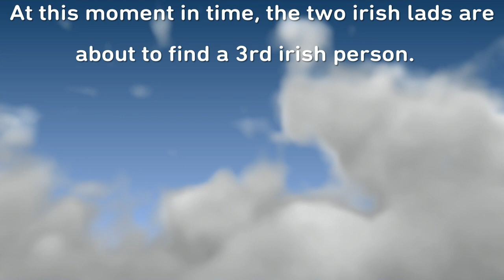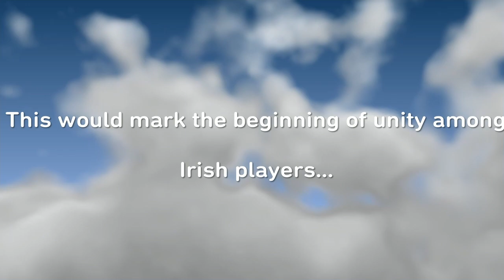The Irish Unite once more|Rainbow 6 seige funny moments.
Hope you enjoy the madness contained within!

Any and all unlicensed audio heard in the background of this video is not mine.